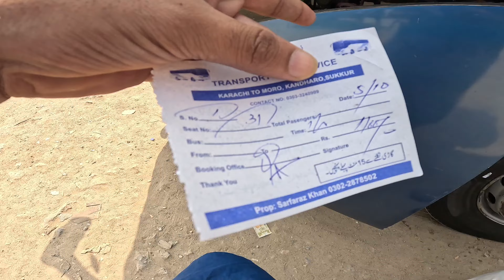Karachi to Nawab shah " daily Vlogs" family Vlogs "Traveling Vlogs "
Village  friends 😜